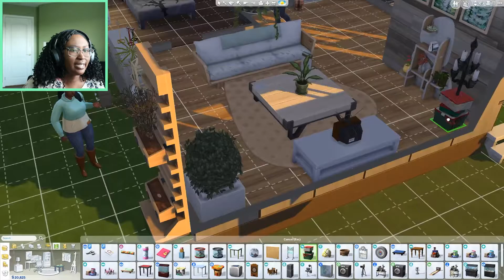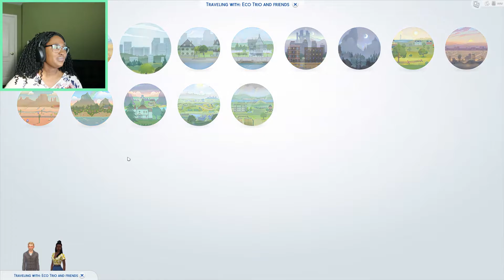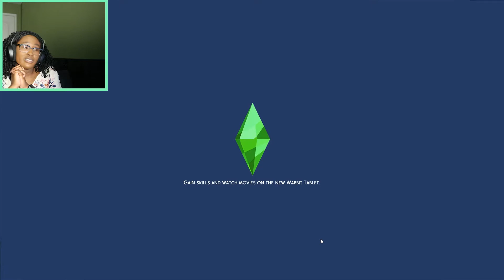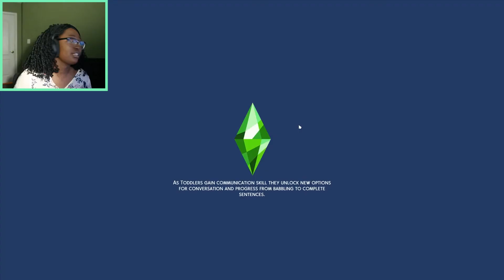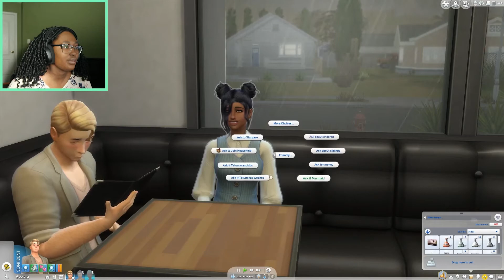Cuffing Season💞 | Sims 4: Eco Lifestyle Ep.10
Hey guys! After celebrating Winterfest together the eco trio decide it's time to start dating. With the help of the Simda app they just might find the one.

Sims Gallery: simellieon